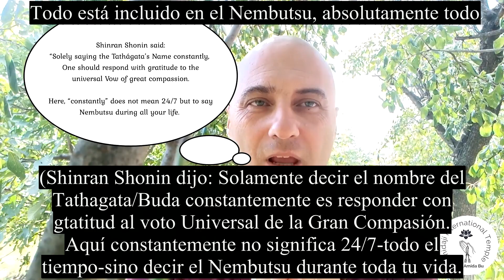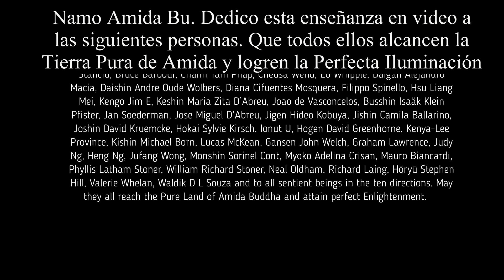No hay necesidad de desarrollar sentimientos especiales de gratitud para ser salvado por Amida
Enlace de descarga gratuita de los libros en español escritos por el Rev. Josho Adrian Cirlea.

-Recomendamos leer primero el libro “EL DHARMA DE AMIDA” el cual es una sencilla introducción a las enseñanzas fundamentales del Budismo Jodo Shinshu:

-Si deseas clases y orientación personalizada gratuita sobre Budismo Jodo Shinshu en español puedes ponerte en contacto con representantes de la sangha del Templo Internacional Amidaji de Latinoamérica:

GRACIAS!

Namo Amida Bu